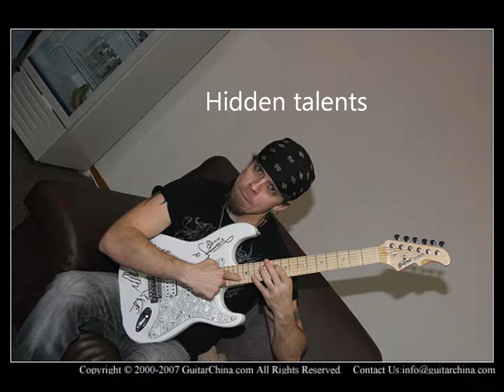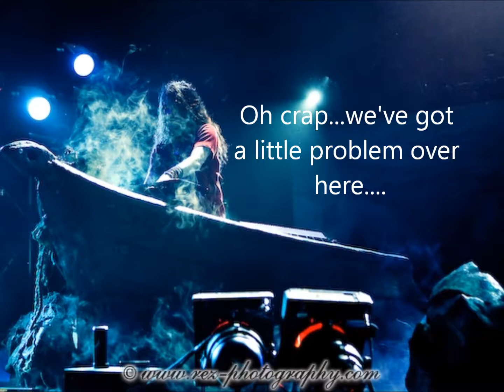The Caption Stories of Nightwish, Funny (part 5)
Another part of the Caption Stories of Nightwish
Some caption stories of the amazing band Nightwish :) I made them just for fun :) Some of them I already made for the Captions Thread on the official Nightwish forum.
I don't want to insult any bandmember or someone else!!! Just some weird stories/texts made with the pictures :)

The song I used is The Wayfarer - Nightwish

Same goes for the pictures, I haven't made them, I just found them on the internet. All rights of the photos are for the ones who made them :)

I'm sorry if there are some faults in my English, it's not my first language and I made them kinda quick :)

I hope you will enjoy this :D